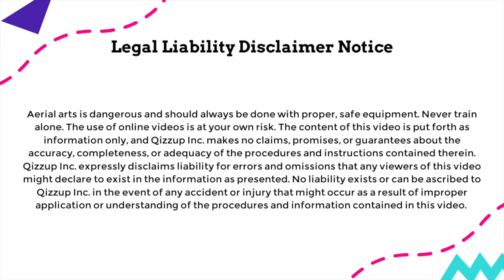10 AERIAL SILKS DROPS that are amazing!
Check out these 10 crazy, fun, and amazing aerial silks drops! Learn some of these moves from our other videos linked below. Aerial training is a great circus workout that helps you stay circus fit at home!

1. CRAZY DROP 00:08
2. NO HANDS WHEEL DOWN 00:14
3. COUNT CATCHES 00:18
4. BARREL ROLL 00:26
5. LOBSTER DROP 00:32
6. FALLEN ANGEL 00:37
7. CHEERLEADER DROP 00:41
8. DIVE ROLL 00:46
9. BASKET DROP 00:57
10. DOUBLE STAR 00:54

Want detailed demos and breakdowns? Full follow along classes, including warm ups and stretching, available at QIZZUP.COM